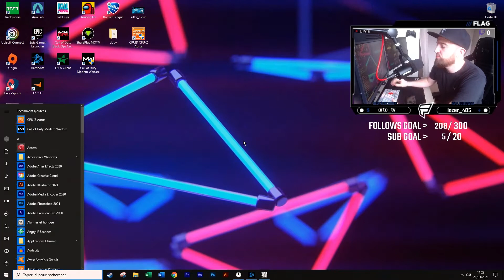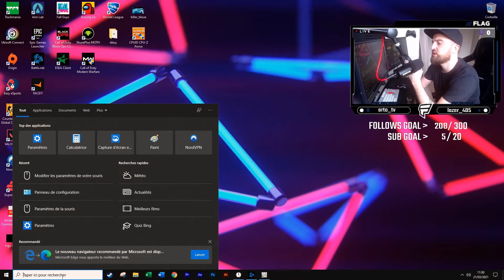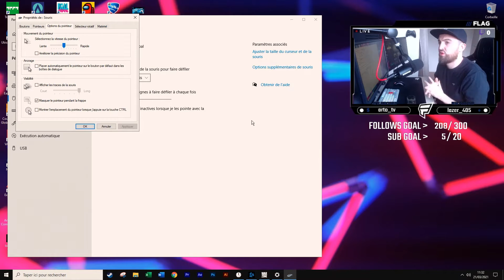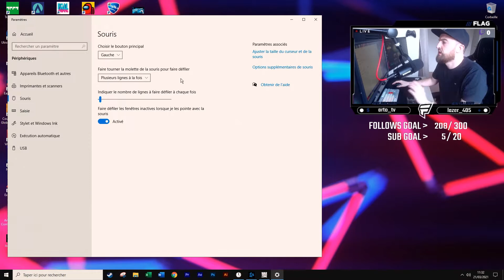TROUVER SA SENSIBILITÈ SOURIS PC- SAISON 5 !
Ma souris Esports zowie EC2 :